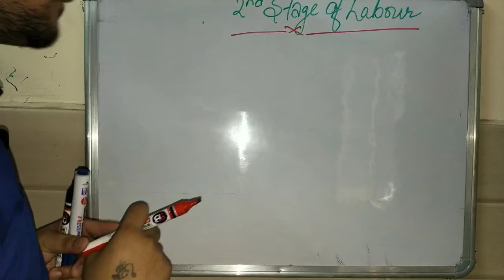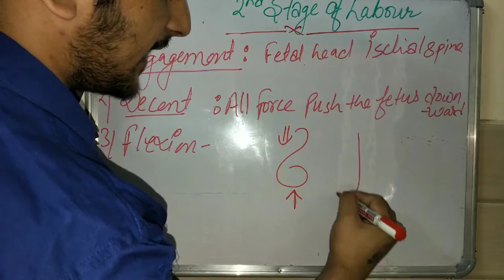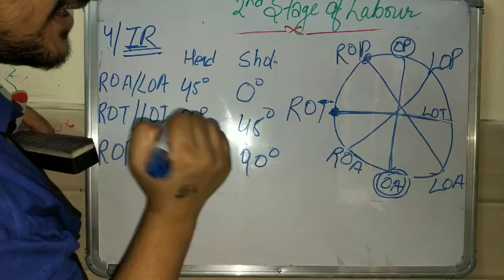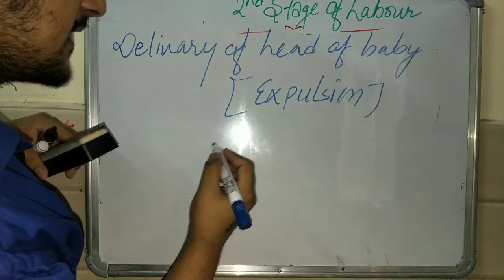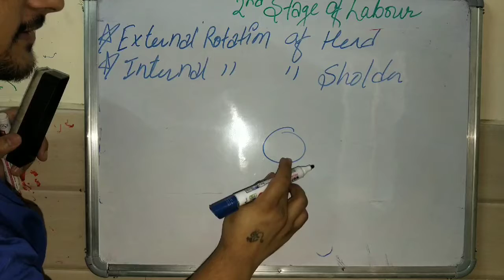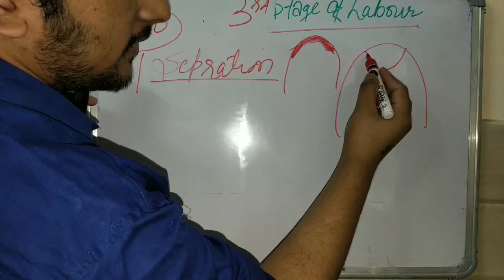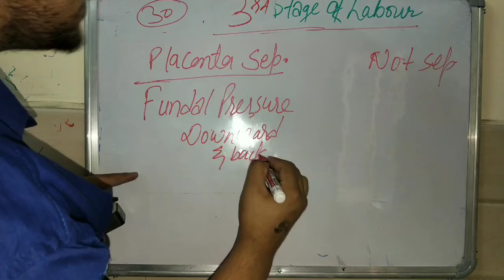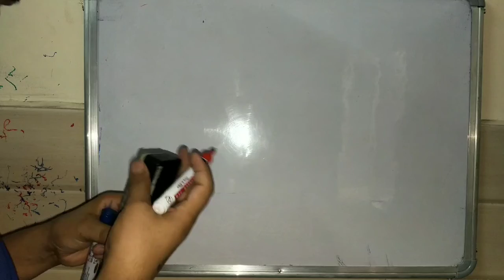LABOUR|PART-2|2ND 3RD STAGE OF LABOUR|MANAGEMENT| We For You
Welcome to our informative video on the 2nd and 3rd stages of labor in Obstetrics and Gynecology (OBG)! 👶🤰 In this comprehensive guide, we'll walk you through the crucial phases of childbirth, from the intense moments of the 2nd stage to the post-delivery care of the 3rd stage. 🏥✨

In this video, we'll cover:
🔹 What to expect during the 2nd stage of labor
🔹 The miraculous moment of childbirth
🔹 The 3rd stage and its importance in postpartum care

Whether you're an expectant parent, a healthcare professional, or simply curious about the miracle of birth, this video provides valuable insights.

- Childbirth Process
- 2nd Stage of Labor
- 3rd Stage of Labor
- Maternity Care
- Pregnancy Journey
- Women's Health
- Healthcare Education
- Baby Delivery
- Postpartum Care
- Parenting Tips
- Newborn Care
- Labor Experience
- Pregnancy Guidance

Announcement for Our Secondary Channel:
🌟 Exciting News! 🌟

We're thrilled to introduce our secondary channel, Accon Doon . On this channel, we'll be diving into a wide range of topics, including  Introduction to Nursing, Anatomy and Physiology , Pharmacology Basics ,Nursing Ethics and Professionalism and many more.

Whether you're into NORCET preparation ,Nursing career guidance, or NCLEX, we've got you covered! Our aim is to provide you with even more valuable content, entertaining discussions, and expert insights.

Don't miss out on the fun! Click the link in our channel's description to explore our secondary channel today!